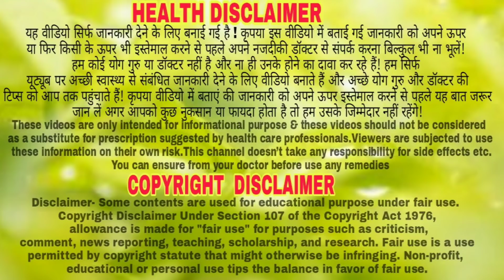97 % लोग नहीं जानते अखरोट खाने का सही तरीका, कभी नहीं आयेगा बुढ़ापा, बाल फिर से होंगे काले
97 % लोग नहीं जानते अखरोट खाने का सही तरीका, कभी नहीं आयेगा बुढ़ापा, बाल फिर से होंगे काले, चहरे पर चमक आयेगी, शरीर बनेगा फौलाद ||100% Homemade Gharelu Nuskhe
Hi
About Video-
Dost is video me walnuts khane ke fayden bataya gya hai..

100% Homemade Gharelu Nuskhe channel, any part of this channel and/or any member does not claim to